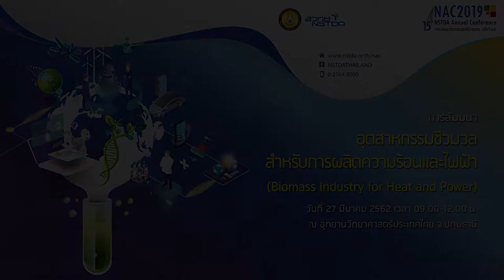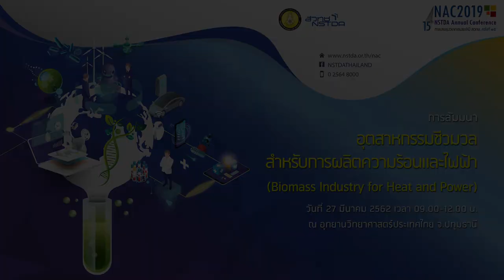อุตสาหกรรมชีวมวลสำหรับการผลิตความร้อนและไฟฟ้า (5/9)